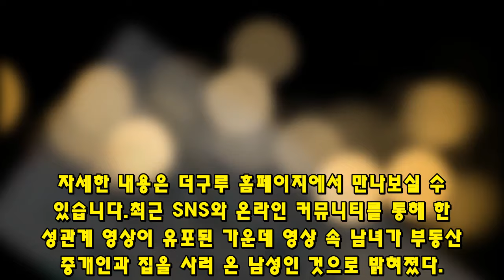KF-21 전투기 1354차 비행, 인니 퇴출 후 초대형 계약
3581KF-21 전투기 1354차 비행, 인니 퇴출 후 초대형 계약